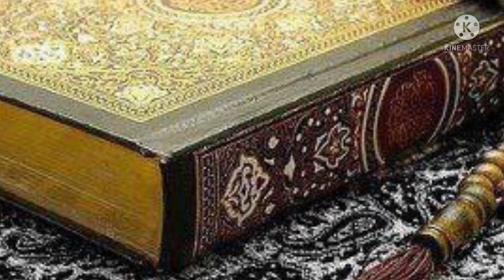Imran khan recent U-turn regarding pardah |PM khan recent interview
This video is about imran khan recent interview about pardah and afghanistan۔PM khan took  u turn regarding pardah